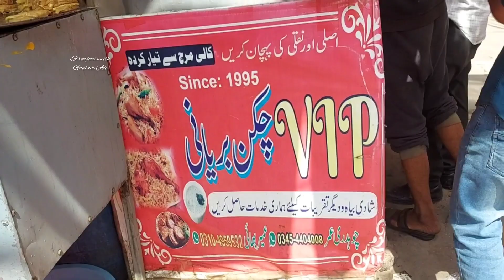Chicken Pulao | Cheapest Chicken Pulao In Shalmi Androon Lahore StreetFood | Pakistani StreetFood